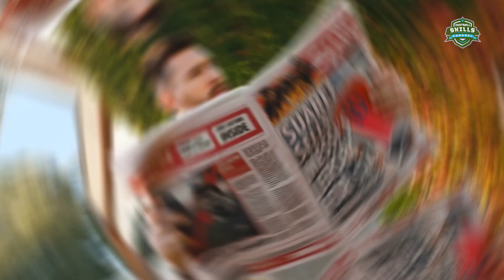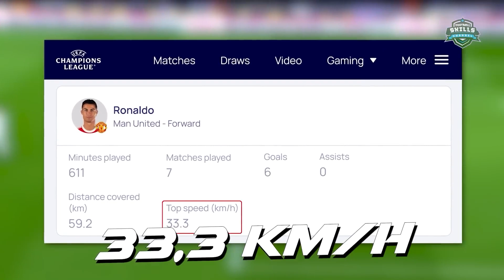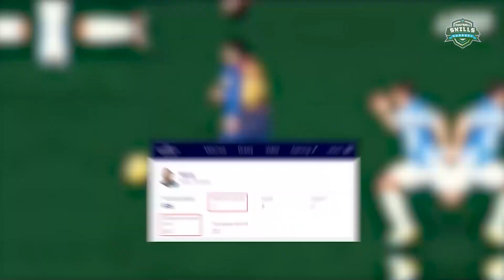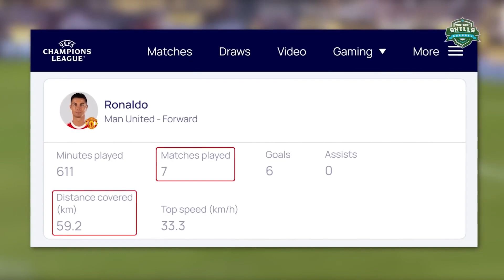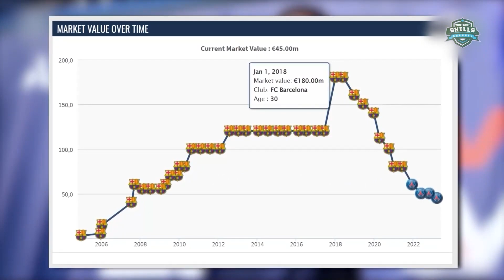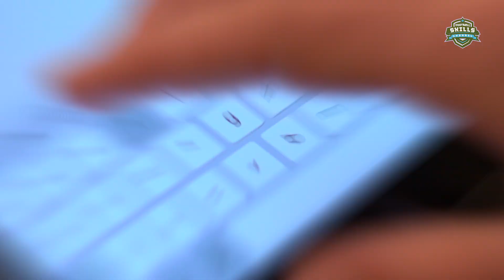The Messi vs. Ronaldo debate ends after this video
MESSI vs CRISTIANO RONALDO ● Skills & Goals Battle - Who is the best?